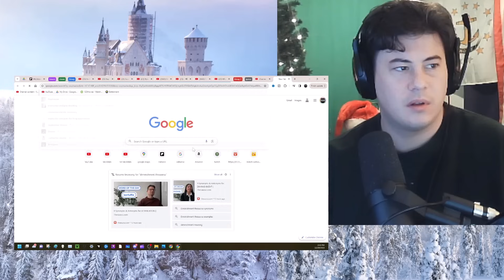American Reacts 25 Best Places to Visit in Europe - Travel Europe | Touropia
McJibbin
USA